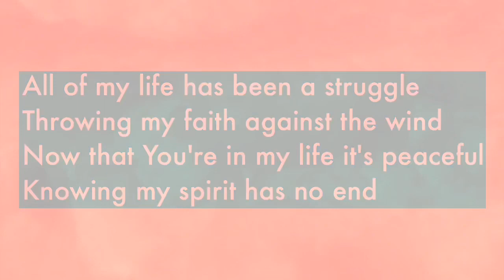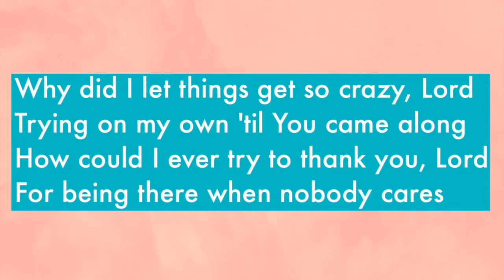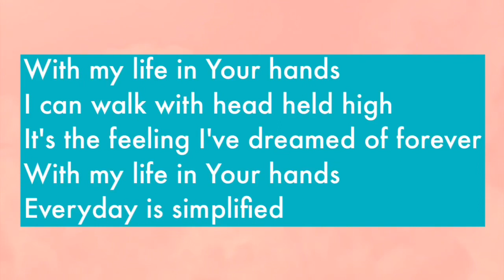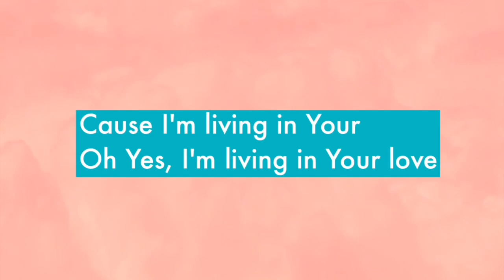With My Life In Your Hands - Instrumental